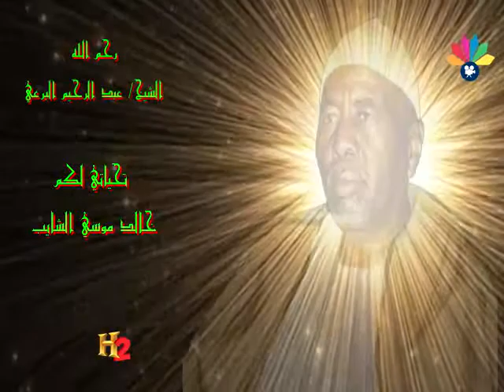أولاد الشيخ البرعي ـ قوماك معي